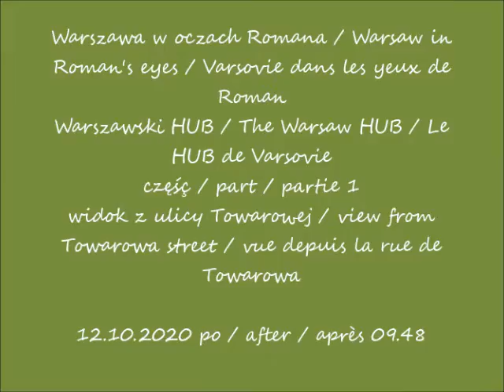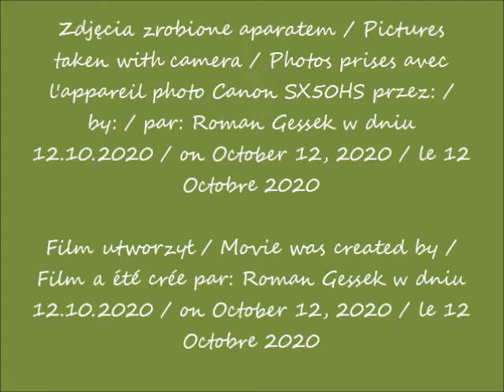2020 10 12 Warszawa Warszawski HUB widok z ulicy Towarowej cz 1 po 09 48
Warszawski HUB / The Warsaw HUB / Le HUB de Varsovie
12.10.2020 po / after / après 09.48